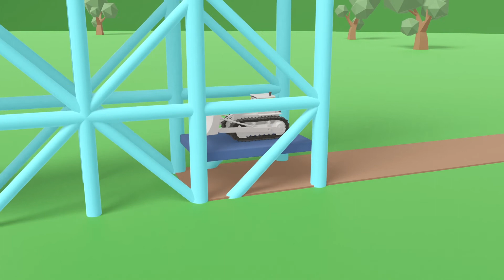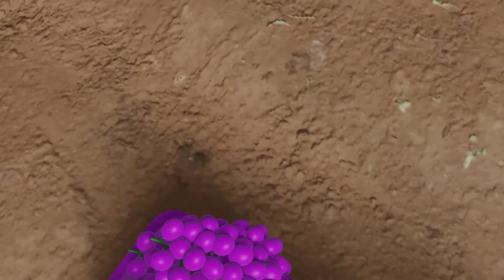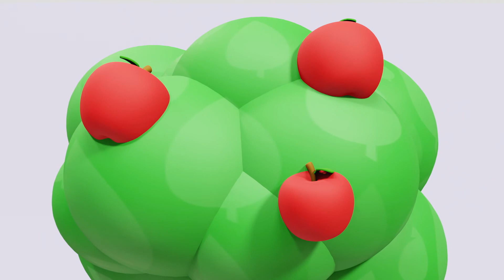Wooden Colorful Hands and Fingers | Learn Colors | more nursery rhymes | Baby yoyo